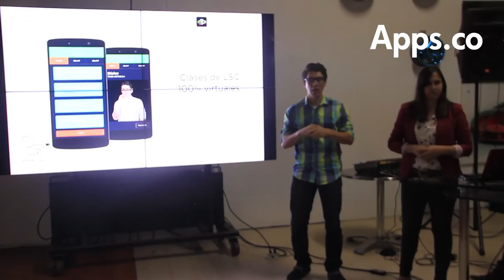Convocatoria de descubrimiento de negocios TIC - Kick off en Medellín séptima iteración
El pasado 29 de septiembre se llevó a cabo en las instalaciones del canal Cosmovisión de la ciudad de Medellín el Kick off de la séptima iteración de la convocatoria de descubrimiento de negocios TIC de Apps.co.